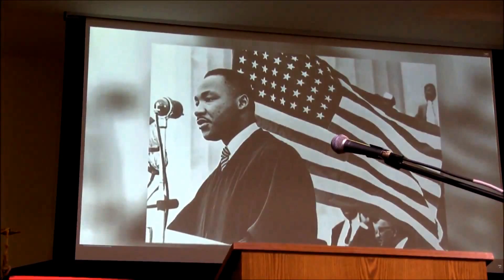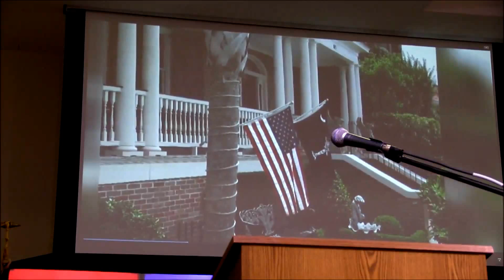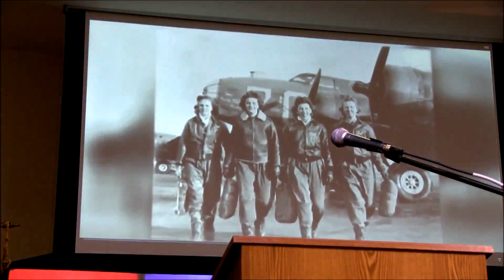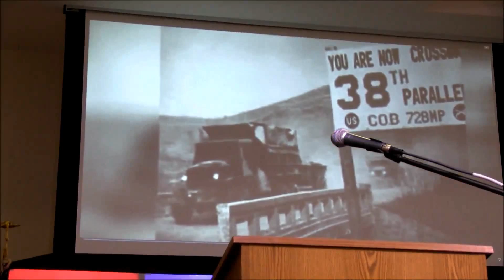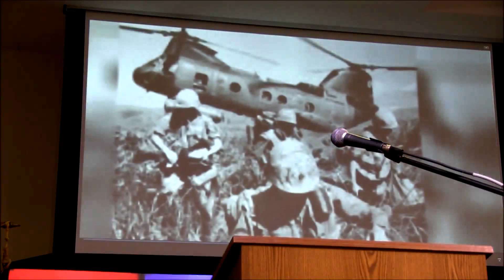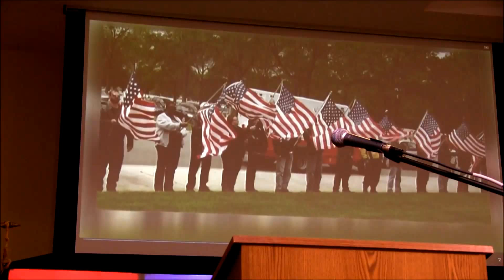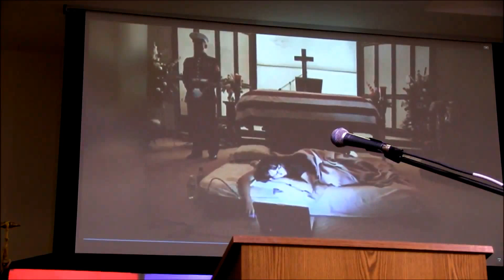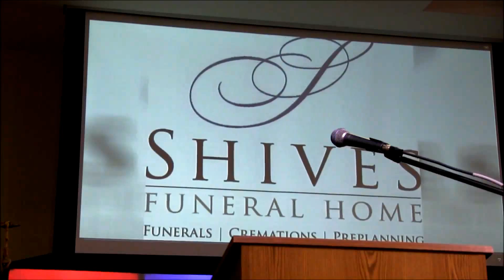SV Rotary 052115 Aaron Small Memorial Day Tribute